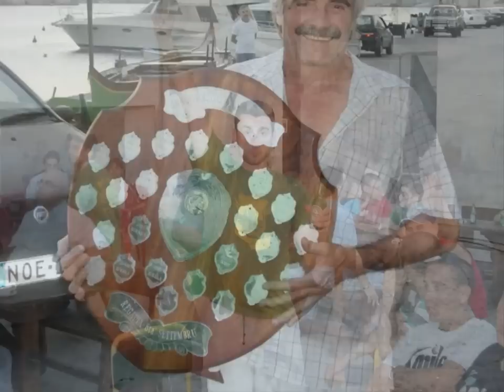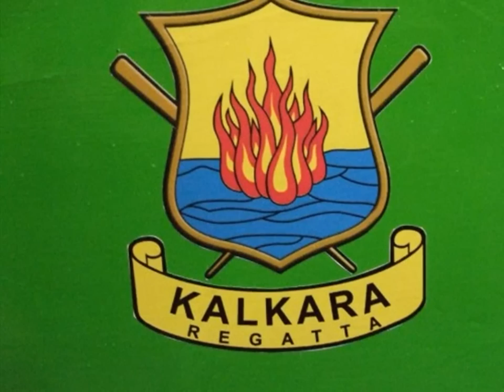Kalkara Seat Regatta 2010 - A Year of Success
Kalkara Seat Regatta Club our photostory - Enjoy!